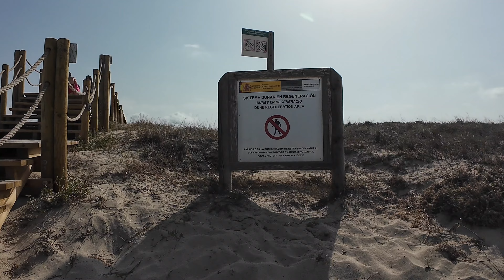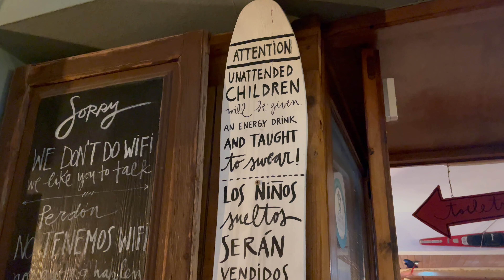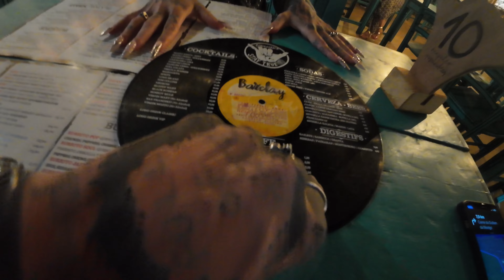Paradiso terrestre / FORMENTERA 2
Si continua con il viaggio a Formentera alla scoperta di nuove parti di quest'isola da sogno!
Fatemi sapere qual è la parte che vi è piaciuta di più di questo vlog.
Buona visione!!

◦◦◦ COSA UTILIZZO PER I VIDEO ◦◦◦
DJI Osmo Action 4
Insta360 go3 black
DJI Osmo Pocket
DJI mini 2
iPhone 12 pro
Insta360 Flow
Panasonic Lumix gx80

◦◦◦ PRODOTTI AMAZON ◦◦◦